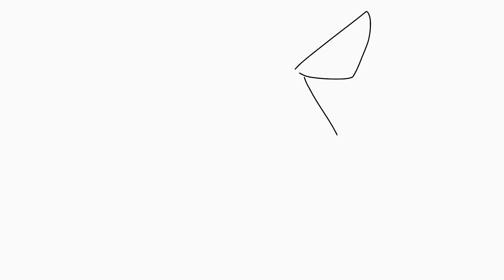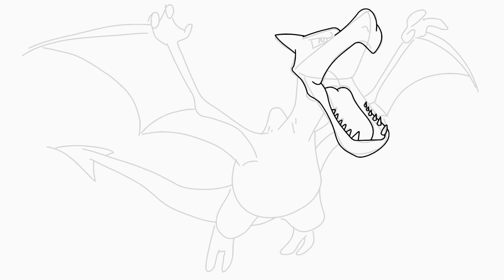Speed Drawing Aerodactyl - Pokemon Art | Raw Draw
Watch this amazing speed drawing video of Aerodactyl, one of the fiercest Pokemon, being brought to life through the talented hands of the artist. Follow along as the artist showcases their skills in capturing the details and essence of this legendary Pokemon.